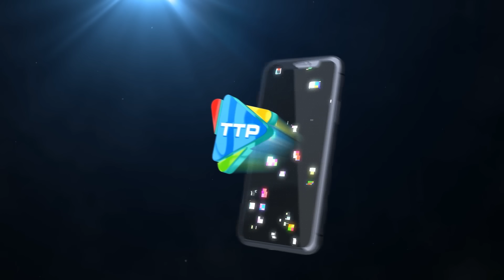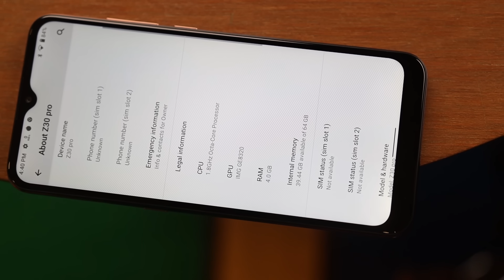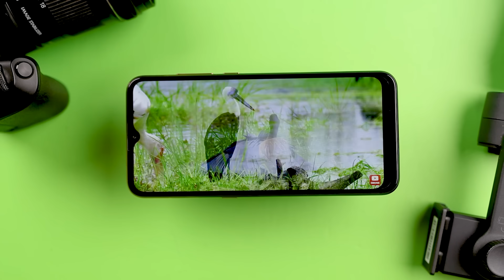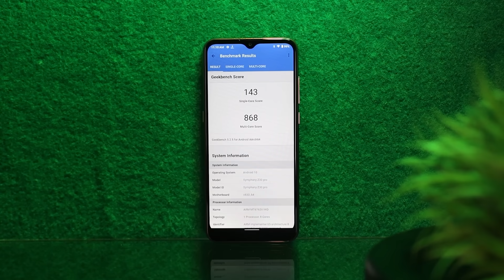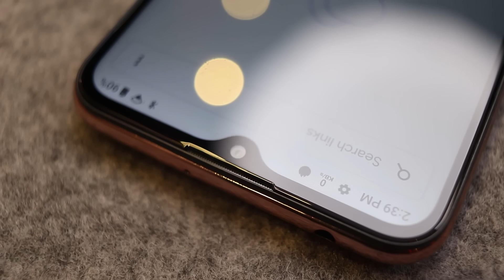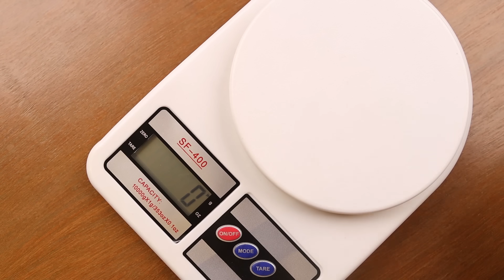কম বাজেটে সেরা অপশনঃ Symphony Z30 Pro!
আপনাদের কাছ থেকে প্রচুর অনুরোধ পেয়েছি কম বাজেটের ফোনের রিভিউ করার জন্য। আজ Symphony Z30 Pro-এর রিভিউ নিয়ে হাজির হয়ে গেলাম, মাত্র ১০,৭৯০ টাকার এই ফোনটি এই বাজেটে বেশ দারুন একটা অপশন। দেখে ফেলুন আমাদের আজকের ভিডিও এবং ভিডিও ভাল লাগলে অবশ্যই লাইক বাটনে প্রেস করুন।